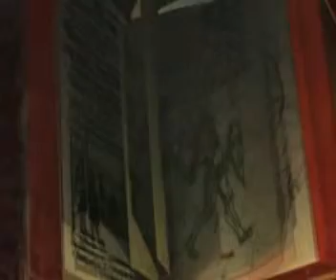Qlimax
Qlimax. Best dance